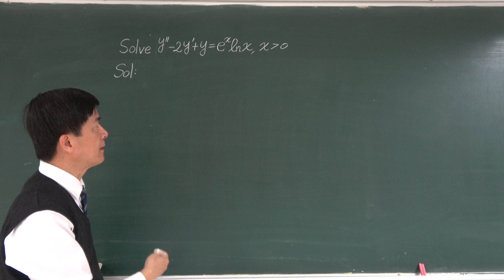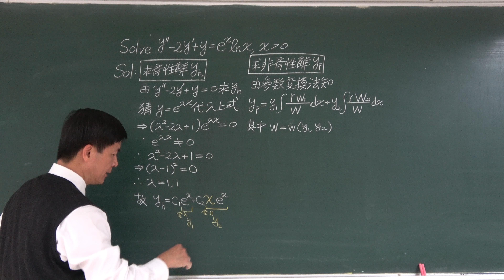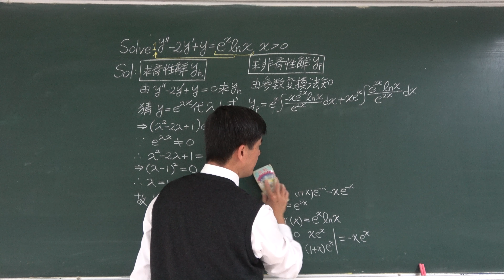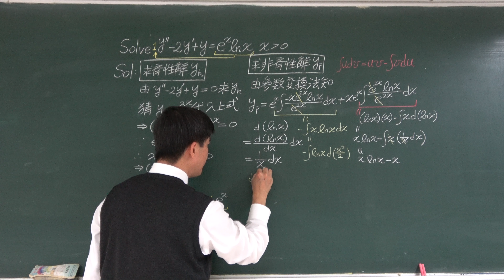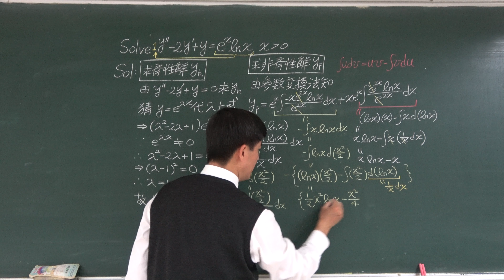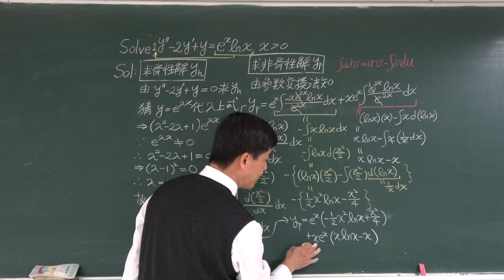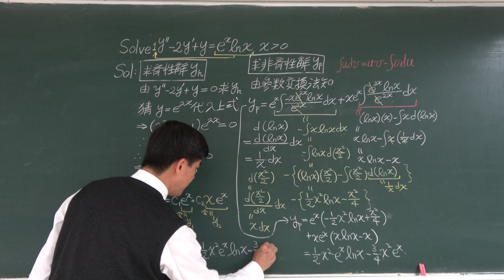🏆【教育部教學實踐研究計畫】(4K) 2018臺大：Solve y’’ ‒ 2y’ + y = exp(x) ln x, x›0 🔴提要041+043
本題於解析齊性解(Homogeneous Solution)時，其特徵根會出現重根的現象。本題是使用參數變換法(Variation of Parameters)解析滿足非齊性項(Non-homogeneous Term)之非齊性解(Non-homogeneous Solution)。